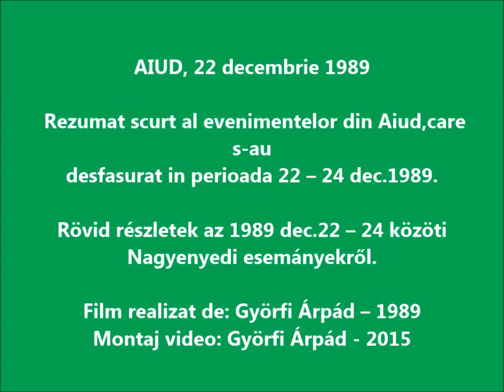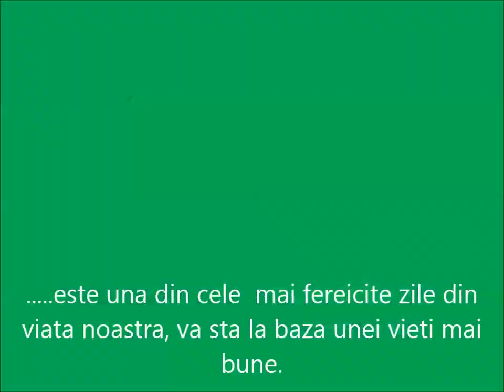Aiud 22 dec. 1989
AIUD, 22 decembrie 1989

 Rezumat scurt al evenimentelor din Aiud,

desfasurate in perioada 22 – 24 dec.1989.

Rövid részletek az 1989 dec.22 – 24 közöti
Nagyenyedi esemányekről.

Film realizat de: Györfi Árpád – 1989
Montaj video: Györfi Árpád - 2015